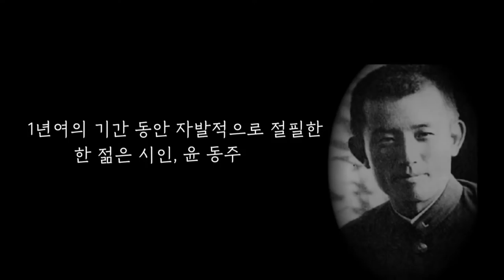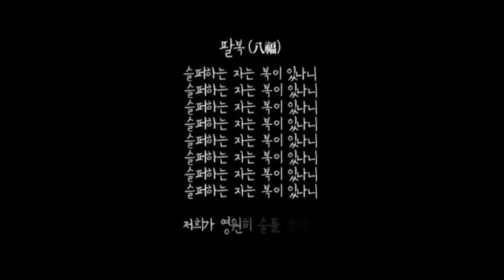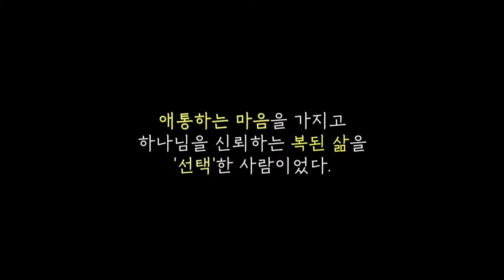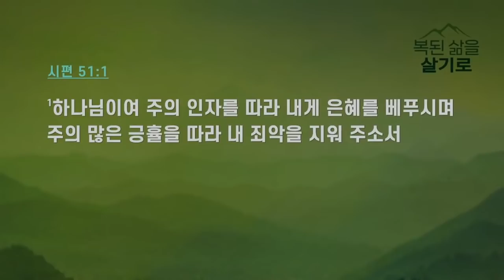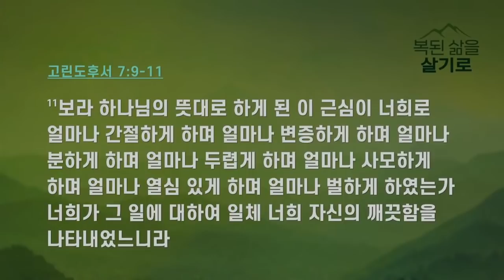만나교회 김병삼목사 | 애통하는 삶을 살기로 결심하다 ! [JOY]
설교 제목 : 애통하는 삶을 살기로 결심하다 !

성경 구절 : 마태복음 5장 4절

4. 애통하는 자는 복이 있나니 그들이 위로를 받을 것임이요